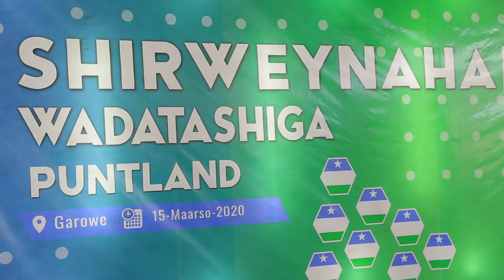Shirka Madatasha Wadatashiga Puntland oo Galay Maalintii Labaad